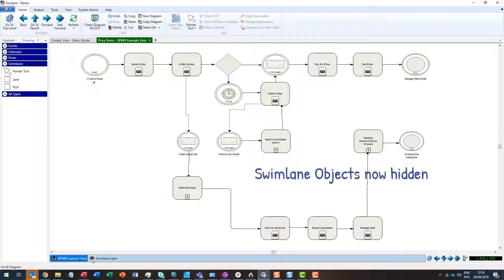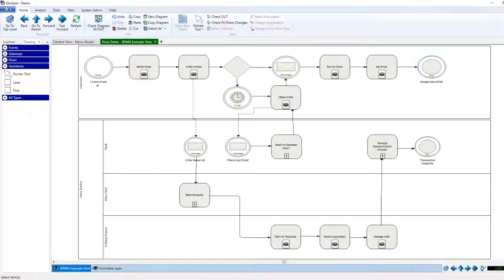Envision: Swimlanes & pools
How to create and manage swimlanes and pools in Envision BPM diagrams